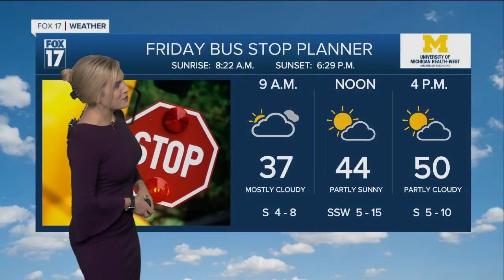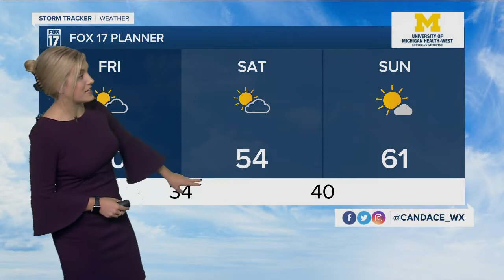Friday Morning Forecast 11.5.21